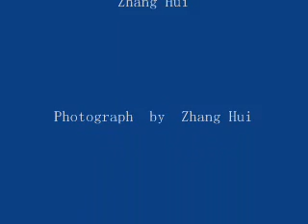China xi'an Snack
This is the Muslim snack street, It's a famous snack street  and near the Drum Tower, On the two sides of the 500 meter  street, there are many restaurants of different cuisines and snack shops.  tourists  must be come here for delicious food and also learn about food culture .